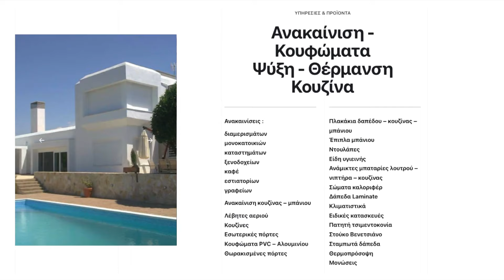ΒΕΒΙDES- ΟΛΥΜΠΙΑΚΟΣ K17 [0-1] 3/3/2024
EPSM